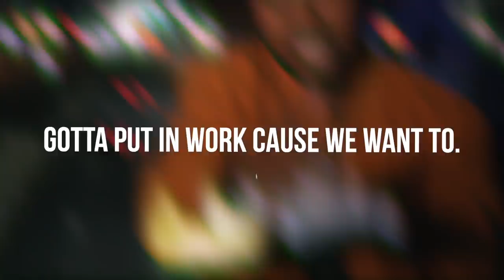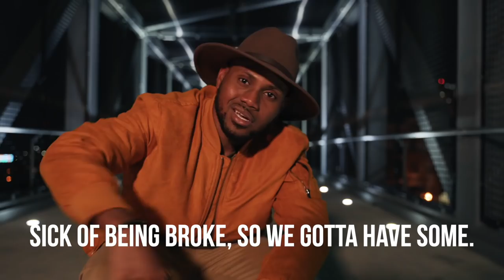Shawn Jordan - Run It Up Remix (Official Music Video) prodbydxrk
Listen to the latest single by rapper Shawn Jordan "Run It Up Remix".

Rapper Shawn Jordan is back with another smash called "Run It Up Remix". Nobody can stop a hustler from going to get it.